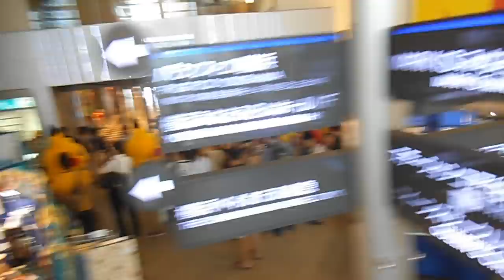DSCF3838踊るピカチュウ大量発生中20150810クイーンズスクエア1of2踊る？ピカチュウ大行進